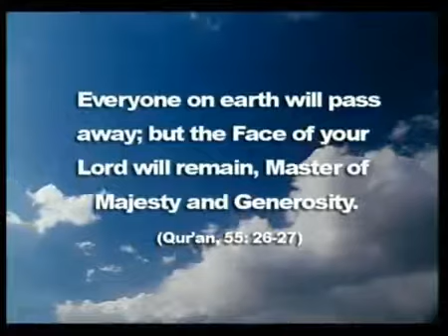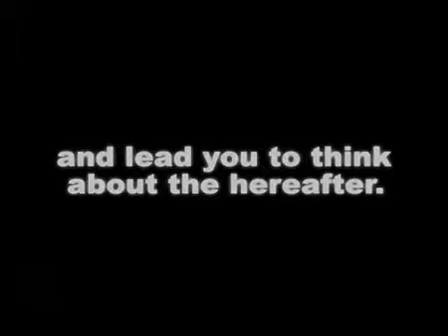THE TRUTH OF THE LIFE OF THIS WORLD DEATH